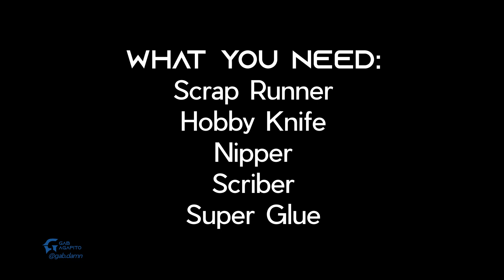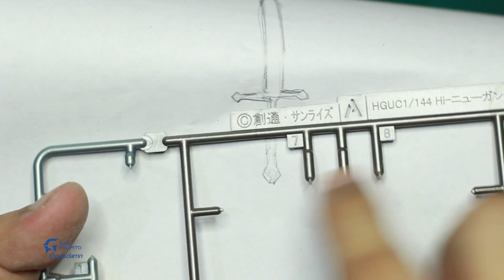TRASH to TREASURE! Turn your scrap runners into weapons for HG Gunpla [TUTORIAL]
This is why you shouldn't throw away your runners!
Easy scrap build tutorial! No special tools required, just your basic hobby tools and the runners where your kits came from!